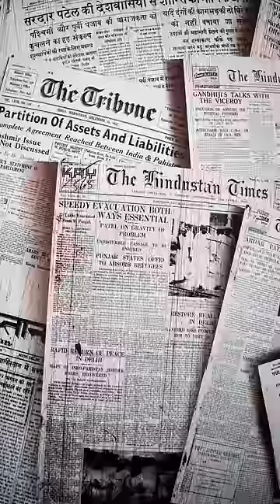Why Hardik Pandya Left Gujrat Titans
Why Hardik Pandya Leave Gujrat Titans.
Hardik Pandya Is Back In Mumbai Indians.